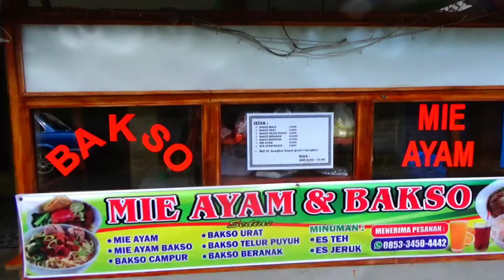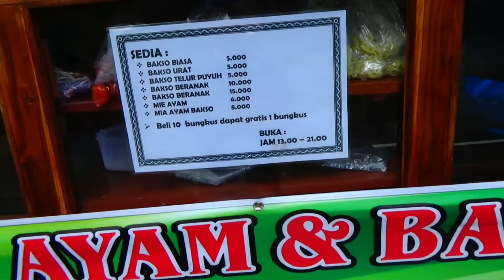Beli 10 porsi gratis1 porsi,||kuliner blabakan caruban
Kali ini saya merasakan,Bakso dengan harga 5000,cukup menghemat di dompet.rasanya jg mantap.isinya banyak.bertempat di ds blabakan,caruban madiun.buka dr jam 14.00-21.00.
untuk saat ini ada promo.beli 10 porsi gratis1 porsi lho..